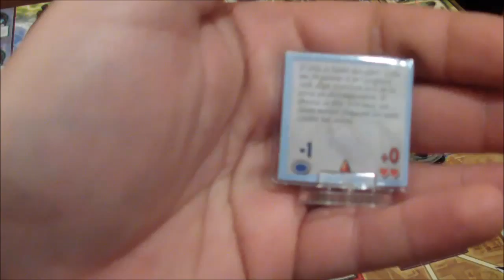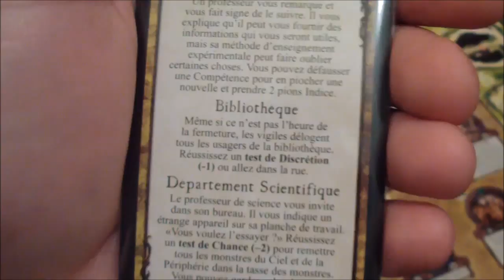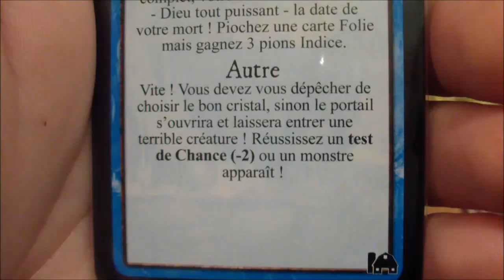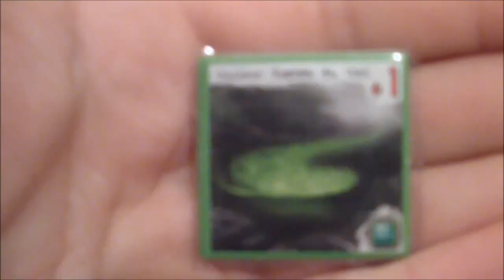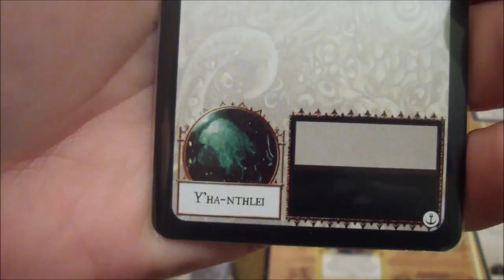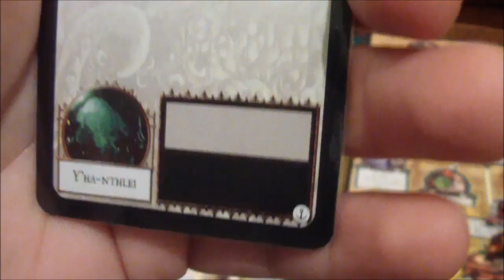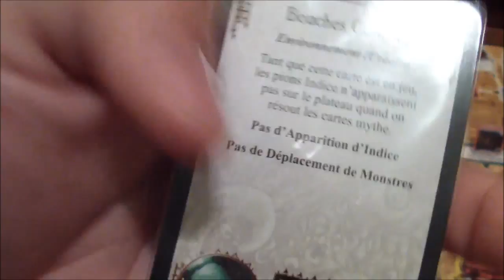Horreur à Arkham : L'Ombre sur Innsmouth - 14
14ème partie des aventures de Soeur Marie, Rita Young et Silas Marsh contre les horreurs d'Innsmouth.